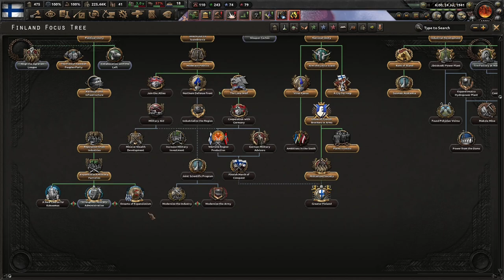The Winter War Lasts How Long? Hoi4 - Arms Against Tyranny, Finland (Historical) #2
Finland is one of the nations that received new content with the DLC, "Arms Against Tyranny." We try out the historical path even though we don't do everything historically. I hope you enjoy!